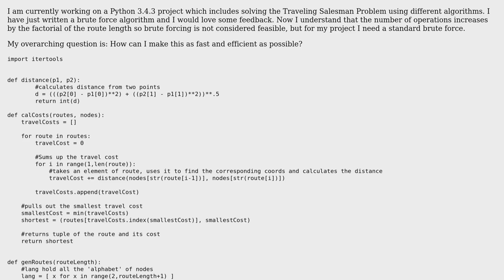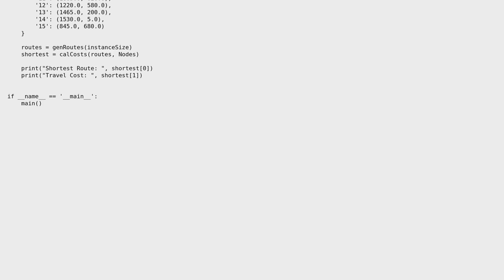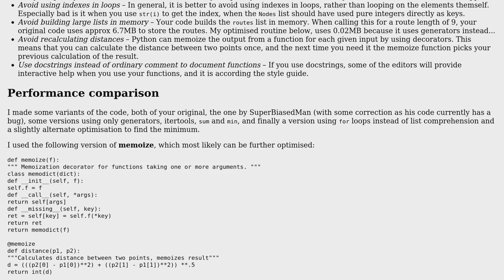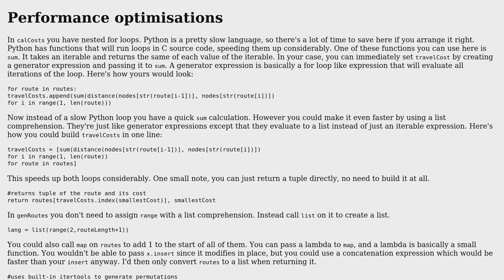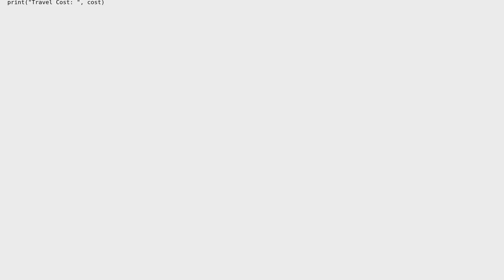Code Review: TSP Brute Force Optimization in Python (3 Solutions!!)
Code Review: TSP Brute Force Optimization in Python

With thanks & praise to God, and with thanks to the many people who have made this project possible! | Content (except music & images) licensed under CC BY-SA | Music | Images & others | With thanks to user SuperBiasedMan user Mr. Foots user Janne Karila user Jamal user holroy and the Stack Exchange Network Trademarks are property of their respective owners. You are responsible for your own actions.